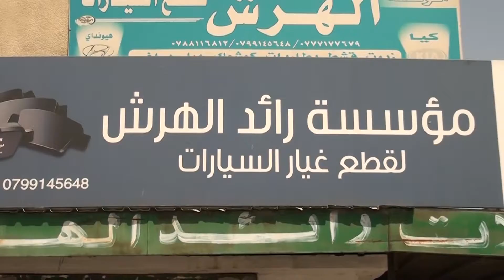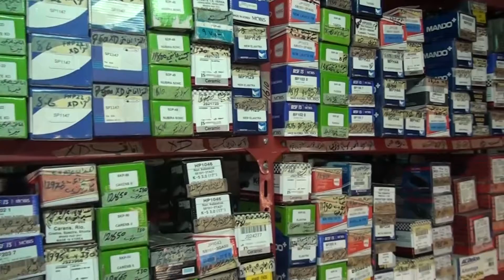مؤسسة الهرش لقطع السيارات انجازات وطنية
تقديم: بران حويطات
تصوير: محمد الخالدي
مونتاج: محمد صبحة
مخرج منفذ: محمد ابو جادو
إخراج: إبراهيم ابو جادو